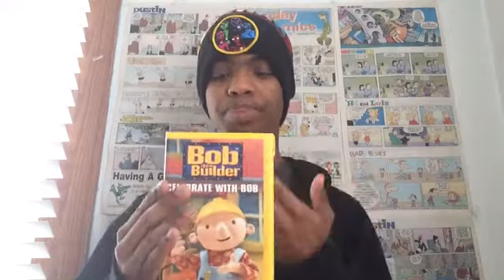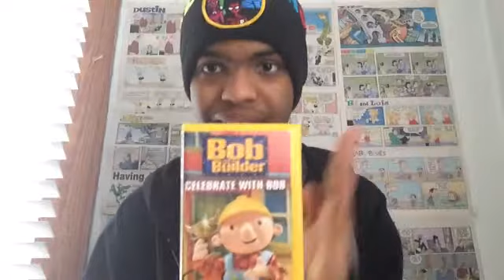BOB IS RUINED!!! The Review Guy S2 EP 5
Review Guy discusses what PBS has done to a favorite children show of his, Bob the Builder